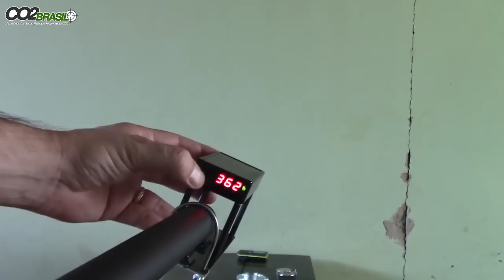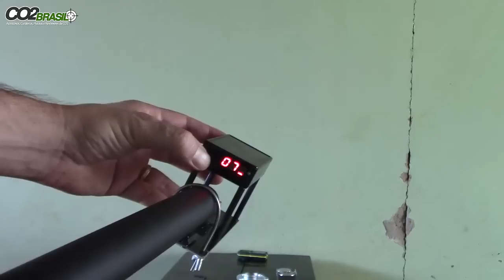148 Joules Alta Potencia PCP Caçadora e Começam os Problemas